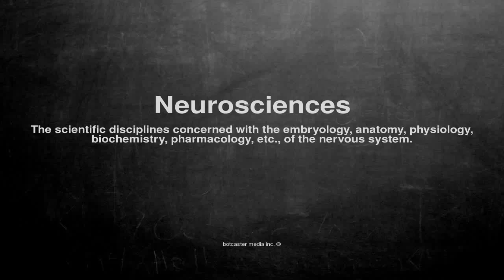Medical vocabulary: What does Neurosciences mean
What does Neurosciences mean in English?